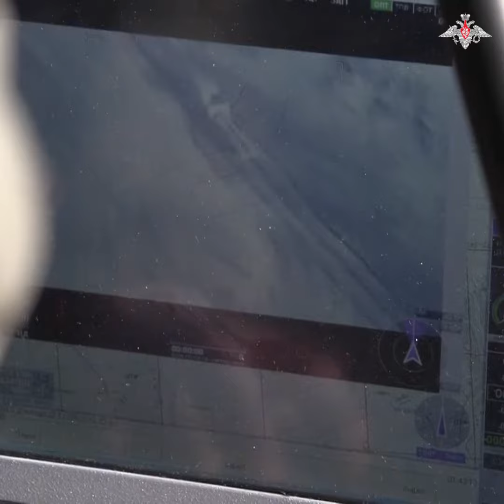"Eleron" drones are used by Russians in Ukraine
Crews of the "Eleron" UAV of the airborne assault units of the Marine Corps of the Pacific Fleet continue to perform combat missions in the special operation zone

◽️UAVs identify strongholds and firing positions of the enemy, transmit reconnaissance data to fire weapons for their guaranteed destruction.

When conducting assault operations to liberate settlements, such target designations are transmitted to flamethrower units.

Using data from the UAV, Marine Corps flamethrowers using Bumblebee rocket launcher systems successfully destroy identified targets.